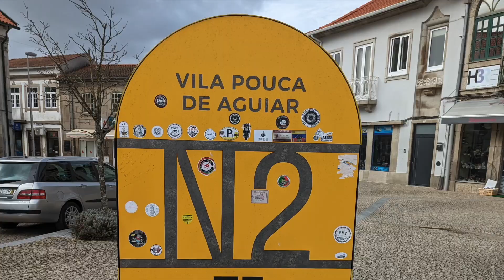To Portugal in the Van to conquer the N2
Starting the journey out to Portugal in my Van (Evander). The first main focus of the adventure is getting to the start of the N2. The famous route that meanders down the entire body of Portugal. Whilst trying to train for and Ironman on route